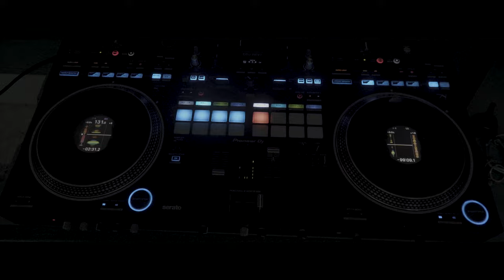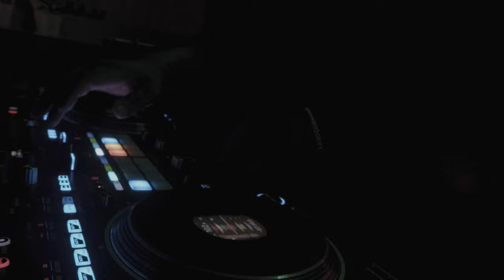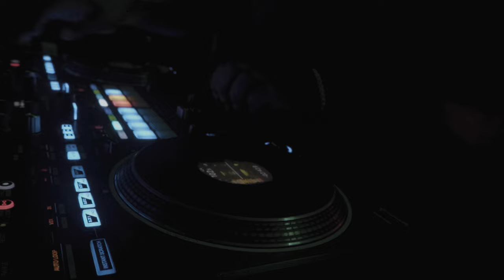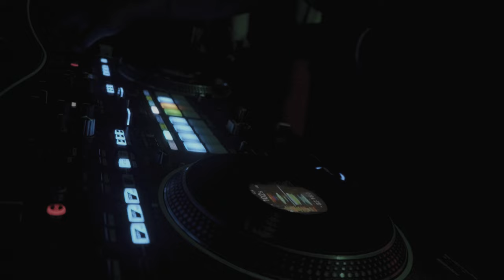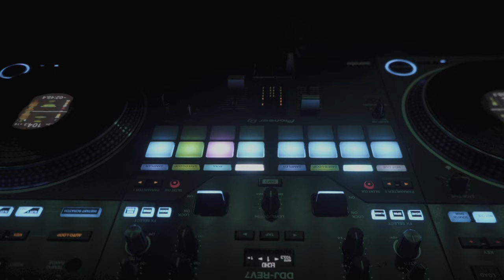LWSR RADIO Ep.001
Take A Quick Trip With DJ LEWW And Explore Some Global Sounds Live From @TheLobbyDET

Tracklist :

Khromi - Slow Waves
Trevor Spitta - My Own World
ESTA - Passion
NSRD - Kastanis ( Chestnut )
DJ Swisha - Bone App The Teeth
RAMIREZ - Six 4 Dreams
Mac Miller - Good Evening
PYRMDPLAZA x ABRAHAM BLUE - Whatever You Want
Santport - Calendar Hopping Device
A SIDE - Whoa - Snoh Aalegra x Sade { Hasan Insane Remix }
WhenItRaynz - Kendrick Lamar - Rich Spirit ( OG Version )
Drake Ft. TEMS - Fountains ( Dj AndOne Reggaeton Edit )
1981 Tokyo - Frontin ( Amapiano Edit )
ESTA - Jo - Jo